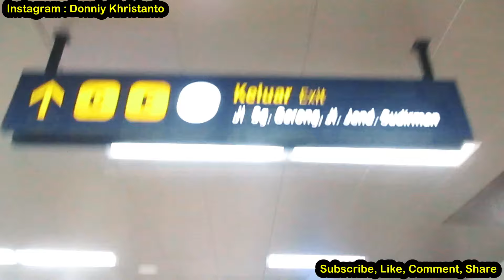Akan Ditutup? CFW Citayam Fashion Week Dukuh Atas Terkini ~ Citayam Fashion Week Masih Tetap Ramai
CFW Citayam Fashion Week Terkini ~ Akan Ditutup Kah? Dilarang Runway di Zebra Cross Banyak Polisi Berjaga Tetapi Masih Ramai Saja. CITAYAM FASHION WEEK "KINI".  Citayam Fashion Week seru banget ya !! RUNWAY BARENG DI CITAYAM FASHION WEEK, BIKIN GEGER SE INDONESIA !!
Citayam fashion week sudirman. citayam fashion week dibubarkan. citayam fashion week dibubarkan polisi. citayam fashion week ditutup. citayam fashion week lgbt. citayam fashion week bonge. citayam fashion week jeje. citayam fashion week artis. citayam fashion week ridwan kamil. citayam fashion week baim wong.

Citayam Fashion Week
Event venue in Central Jakarta
A 1-min walk from Dukuh Atas BNI
Address: 11, RW.20, Kb. Melati, Kecamatan Tanah Abang, Kota Jakarta Pusat, Daerah Khusus Ibukota Jakarta
Province: Jakarta